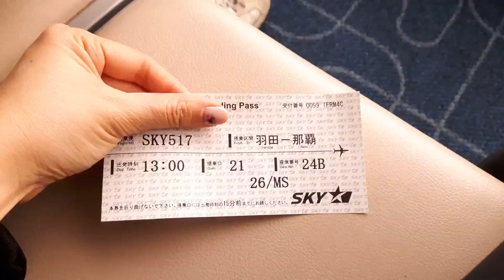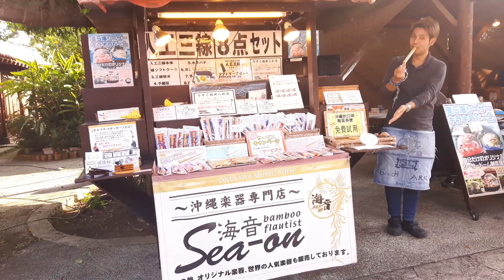VLOG #13 : Japan Okinawa + Manza Beach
Hi everyone!
I went to Okinawa for a short trip and I took so many more photos and videos but unfortunately my new camera corroded my SD card and everything was lost except for whats on my phone T^T...

But I still managed to put together a video ! :D

Lost footage:
Jet ski
Kayaking
Water slides (more)
Kenchomae- shopping

Places I went:
Naha
Kenchomae - shopping
Manza Beach (recommended!!)
Okinawa World (it was alright...)